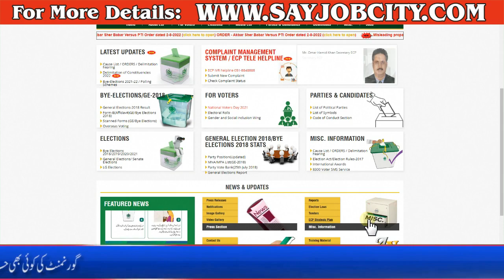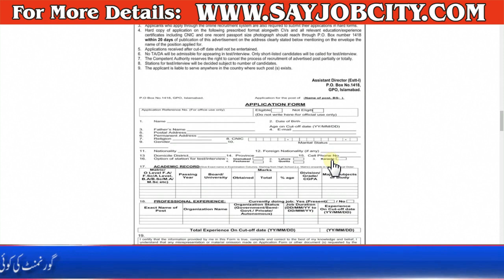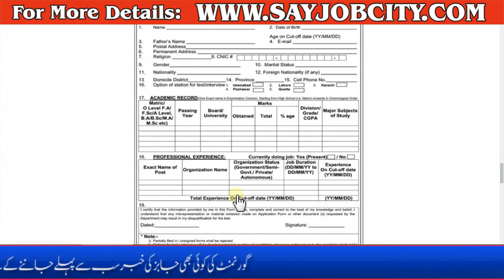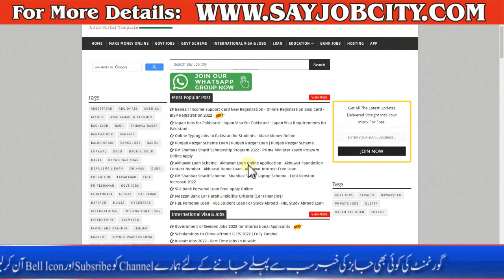ECP Jobs 2022 - ECP Jobs Advertisement 2022 - Election Commission of Pakistan Jobs Online Apply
Wapda Jobs 2022 Online Apply - Wapda Jobs 2022 Punjab - Wapda Jobs 2022 Last Date - Wapda Jobs Today

Pak Army Jobs 2022 - Pak Army COD Central Ordinance Jobs-Pak Army Civilian Jobs-Pak Army Sipahi Jobs